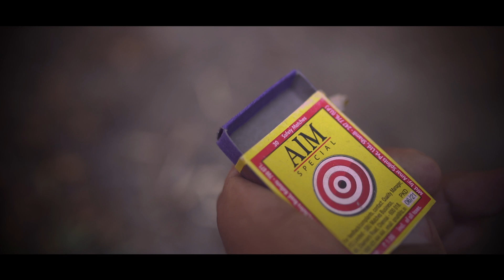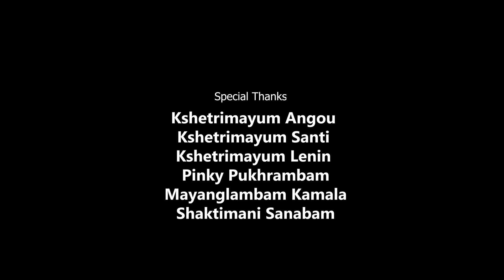Sl. No. 1 Thawanmichak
M/s Purnima Enterprises Presents
2nd International Manipuri Short Fiction Film Festival 2022
Orgd.By Ipak Films Production Manipur
Under the Aegies of Film Forum Manipur